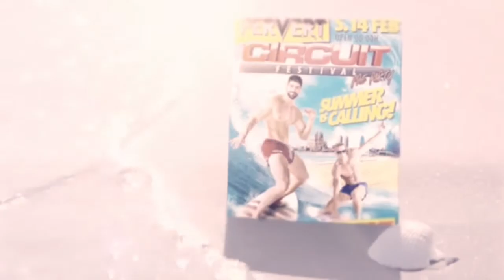PRE-PARTY CIRCUIT @ Pervert Club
LISTA FRANK CARMONA HASTA LA 1:30 AM